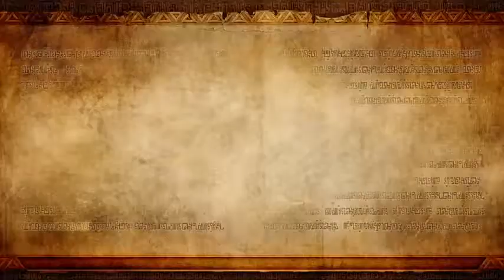Hyrule Warriors Gameplay Walkthrough Part 4 Valley of Seers 1 2 Wii U 1080p 2